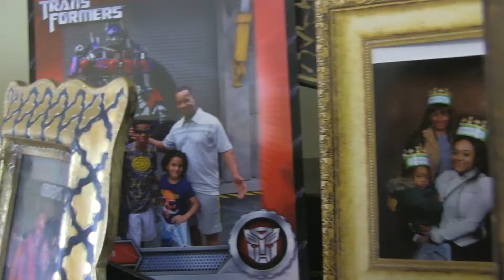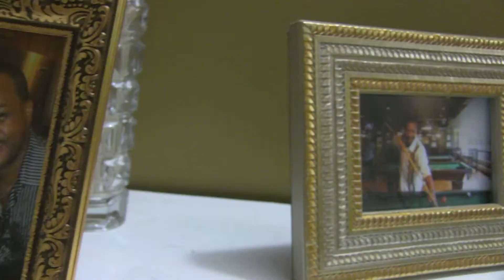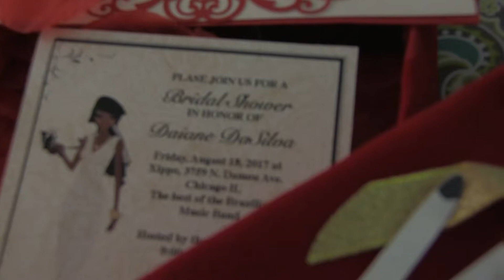Mrs. & Mr. Cannon Wedding Send Off 2017 (richfulthinking pictures)